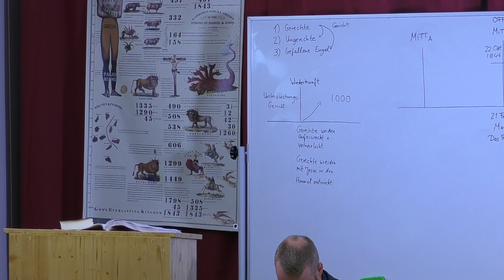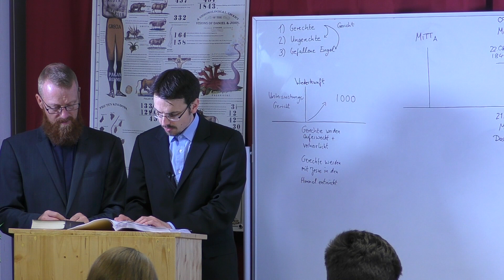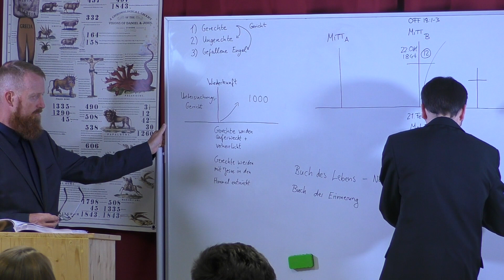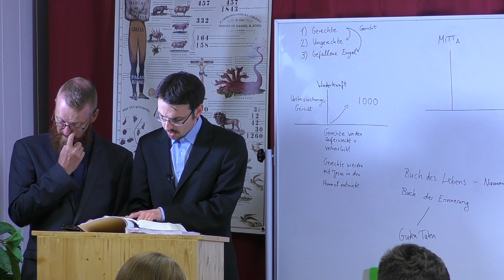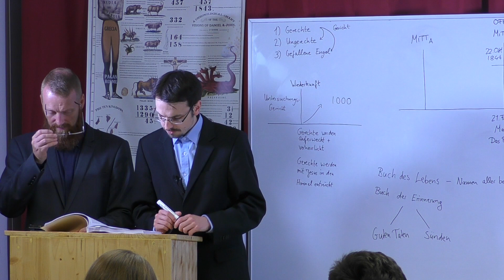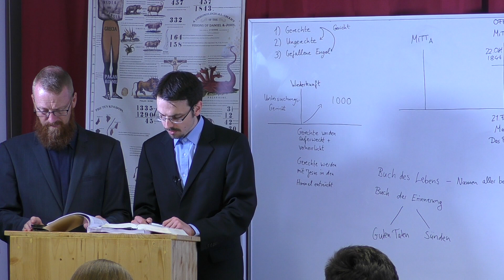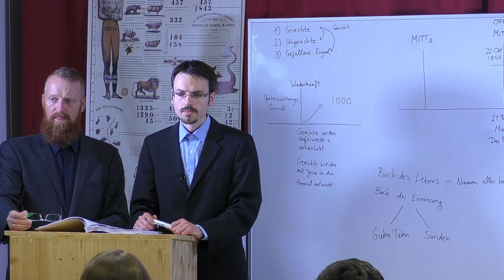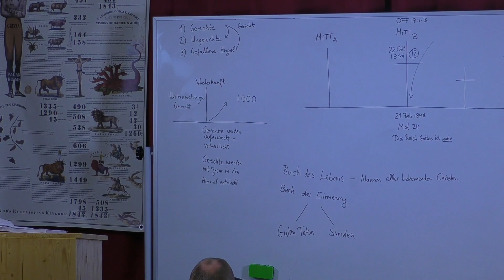3 Lorenz von Werder - Das Untersuchungsgericht Teil 2